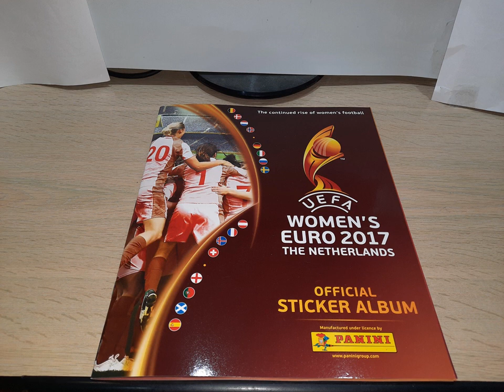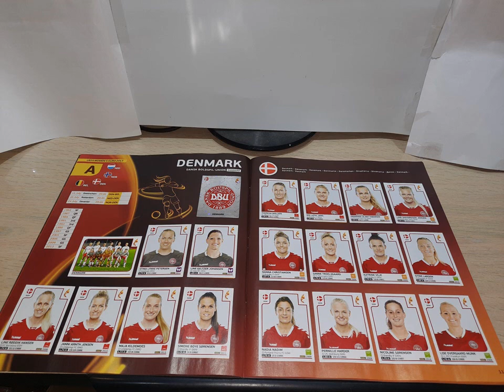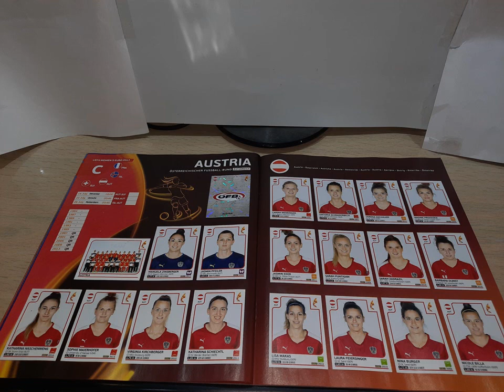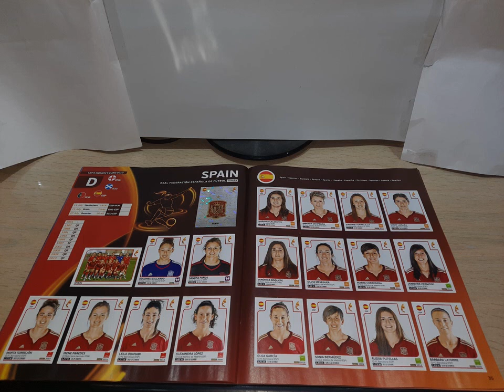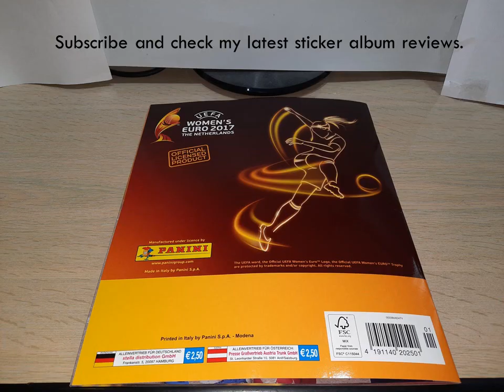Panini COMPLETE Women Euro 2017 - The Netherlands sticker album review.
Panini COMPLETE Women Euro 2017 - The Netherlands  sticker album review. Included is info on how many stickers - foil stickers it contains.